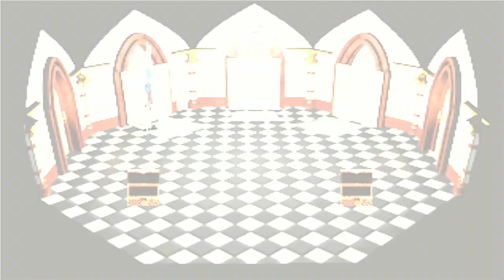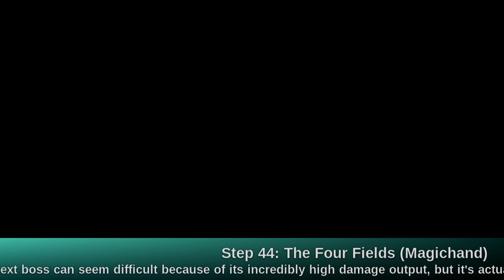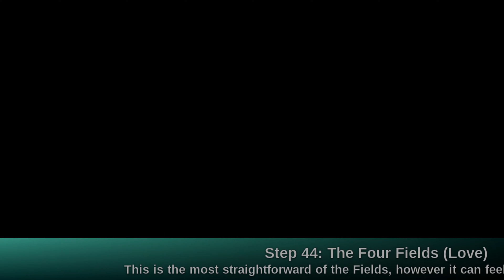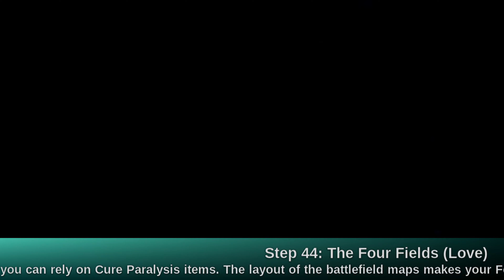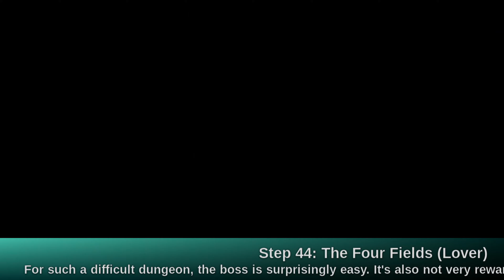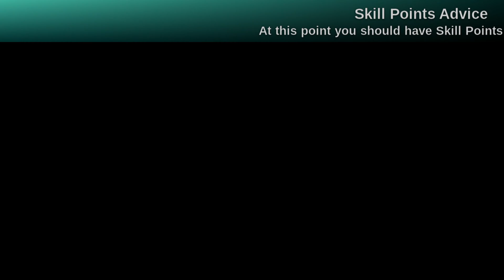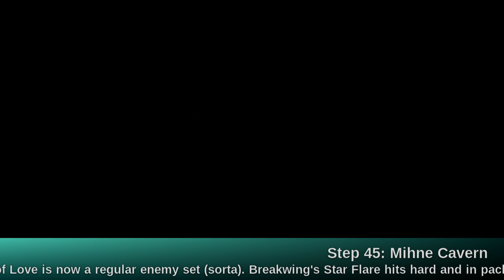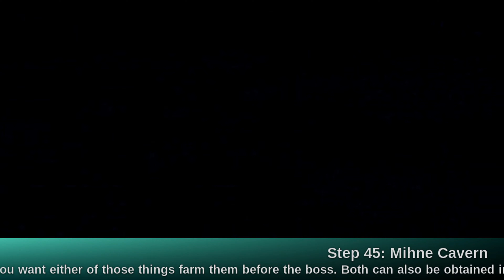Star Ocean 2 Tips & Tricks on Universe Mode - Part 7 - Fields of Intelligence and Love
In this video I finish up the Four Fields, then show you how to complete the game's "Secret Files Quest". This is required to see the game's "true ending". There isn't actually much to this. At the end of the game it gives you a one-line quote, either 'Their adventure "Fantastic Space Odyssey" has just begun.' or 'The truth has not been disclosed yet...'. In order to get the game's true ending, you must accomplish two things. One, you must complete the Secret Files quest as shown here. And two, you must defeat Indalecio Unlimited. If you accomplish both of these things, you'll receive the quote, 'Do lifeforms which do not evolve still have the value?'. Not particularly exciting, but for an RPG of its era, I think it's as good of a way to symbolize a 100% run as anything.

0:00 Optional: Spring Water
1:14 Step 44: The Four Fields (Intelligence)
7:40 Step 44: The Four Fields (Magichand)
12:34 Step 44: The Four Fields (Love)
19:42 Step 44: The Four Fields (Lover)
23:27 Skill Points Advice
25:18 Losing to Marsilio
27:16 Optional: Secret Files Quest
32:46 Step 45: Mihne Cavern
35:30 Step 45: Mihne Cavern (Bark)